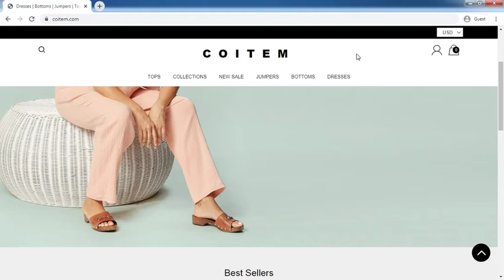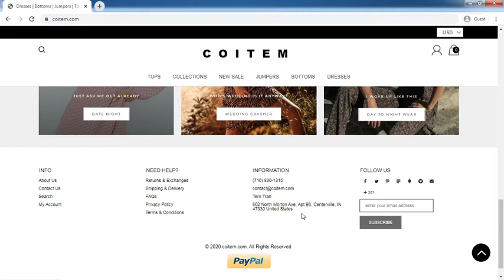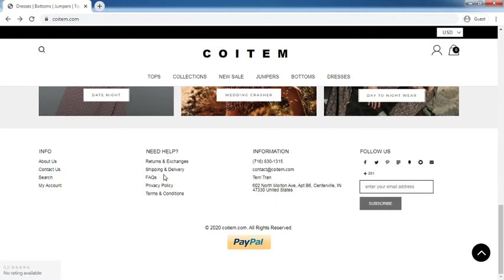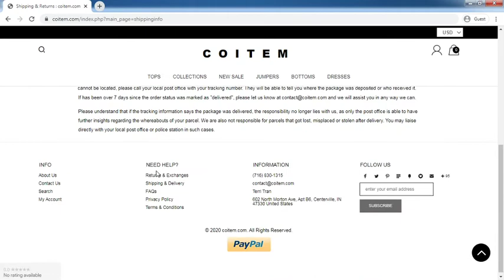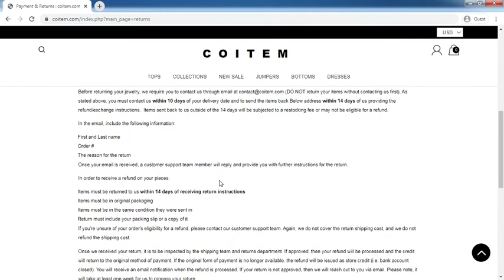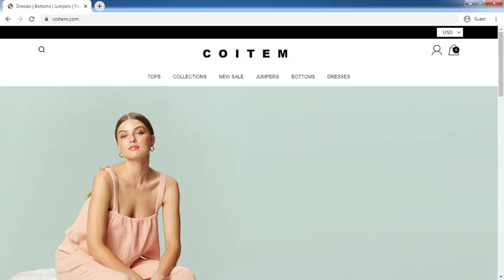Coitem.com Review: Coitem.com Website Tour Video - [ReviewsOffers.com]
Coitem.com Review: Coitem.com Website Tour Video. Write your reivew on comment box or visit below website [ReviewsOffers.com] for add your reviews.